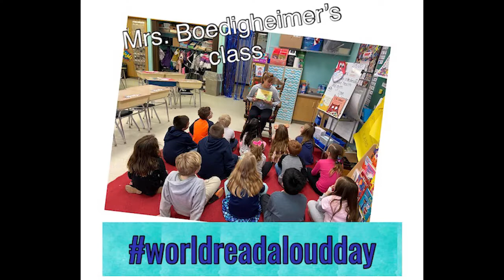Lacey Minute February 2020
A quick look around the Lacey School District - February 2020